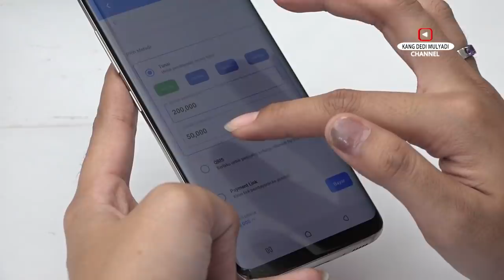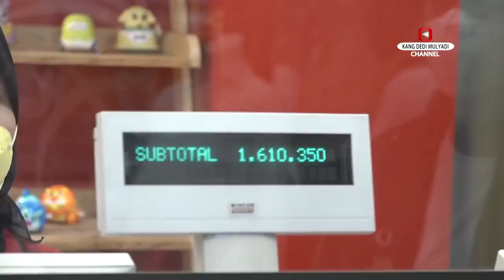MANG KUSNADI BELANJA BH DAN CANGCUT TRANSPARAN BUAT NYAI ELA | PENGEN TIDUR PAKE SPRINGBRET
Dapatkan gratis 60 hari dengan menggunakan kode referral: KANGDEDI